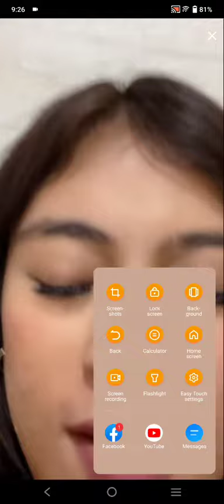PBB THAMARA ALEXANDRIA SHORT TIKTOK LIVE UPDATE